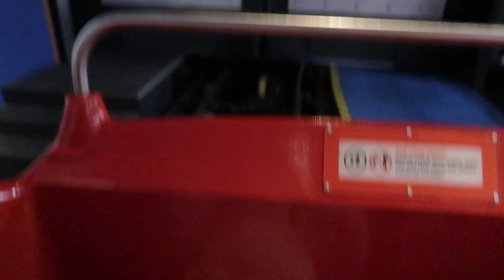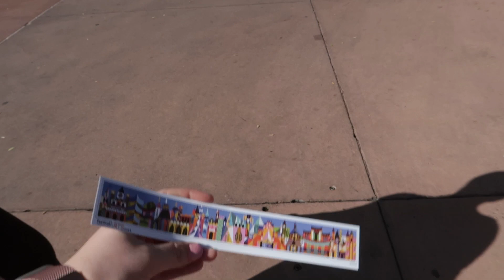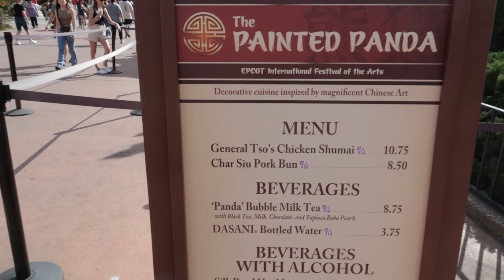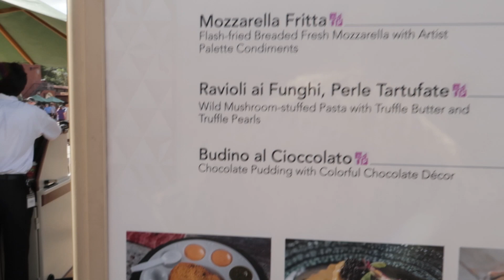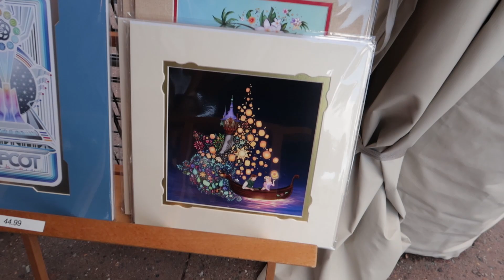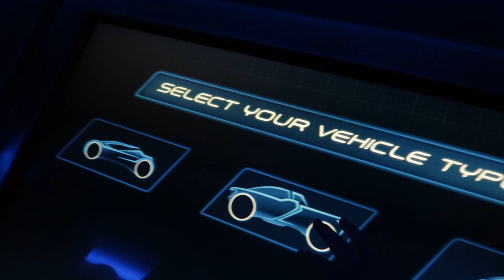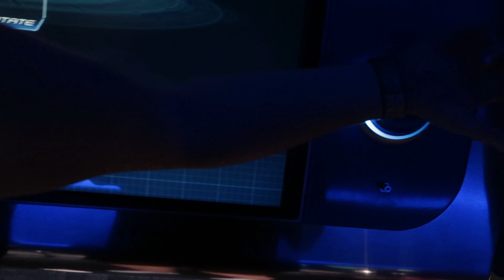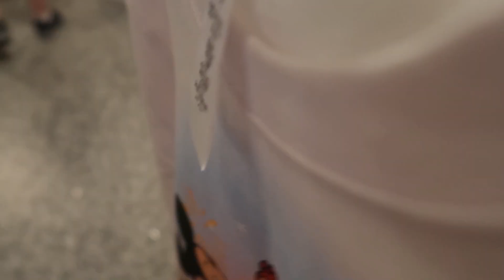Day Trip to Festival of The Arts! 🌈🥂🎨✨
Hi friends!! I took a little spontaneous trip to EPCOT for festival of the arts! We rode everything, tried all the food and drinks, and did all of the activities that we wanted to! We had a great time drinking around the world as you can probably tell lol :)

Intro & Outro Music:
Rondo by Vlad Gluschenko